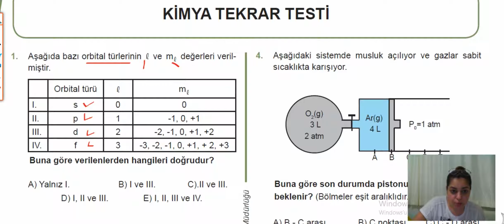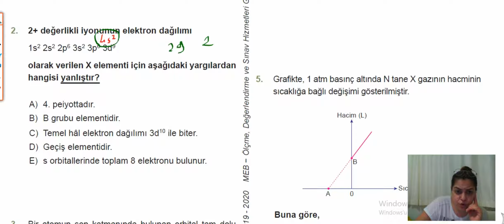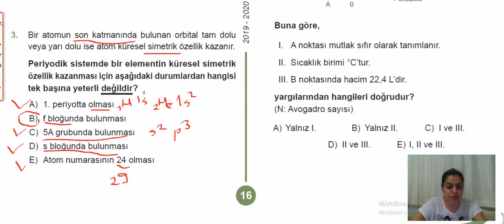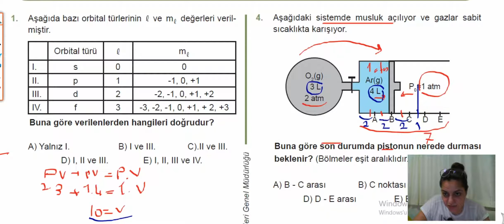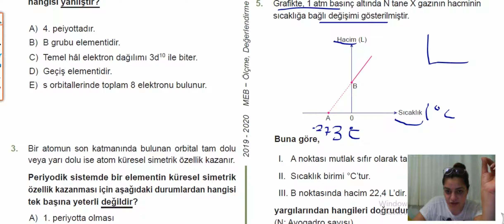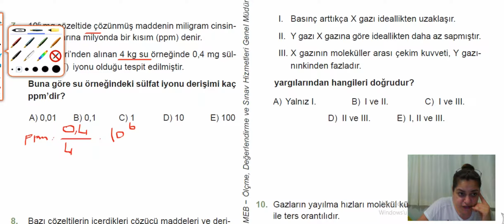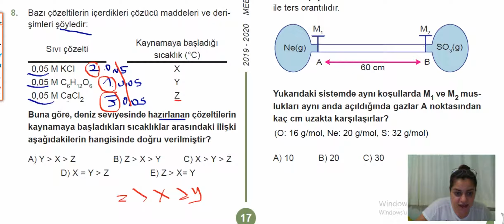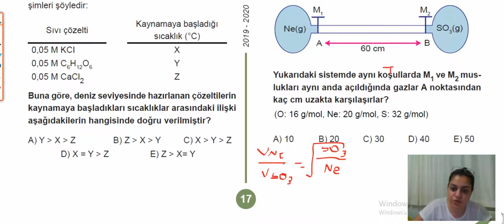Kimya (Neslihan GEDİK) 11.SINIF MEB GENEL TEKRAR SORU ÇÖZÜMÜ